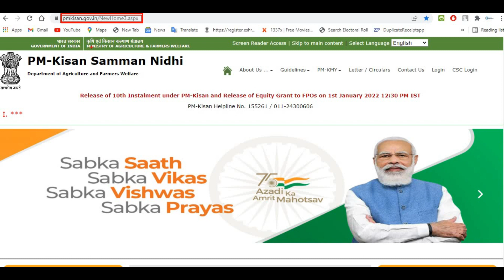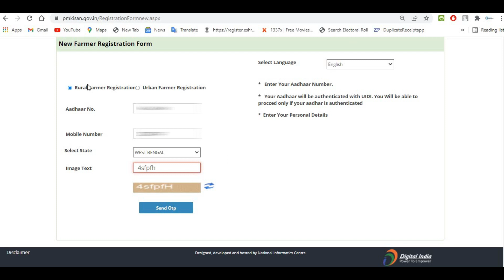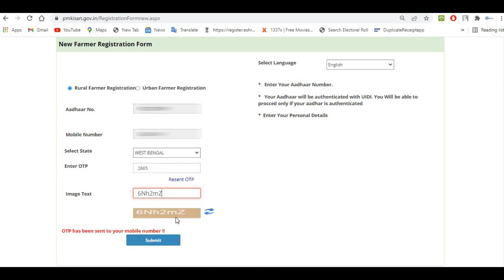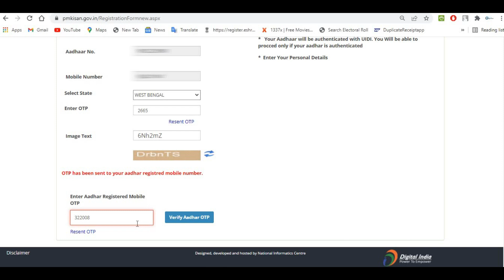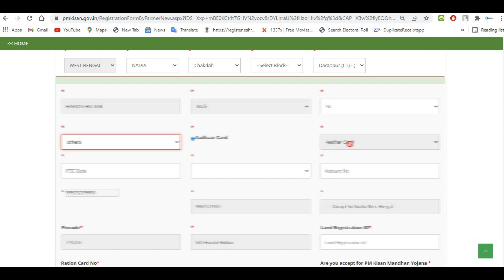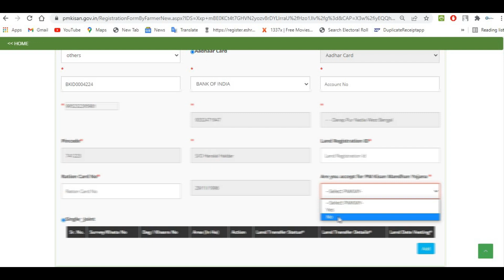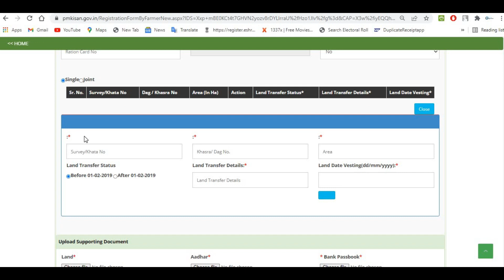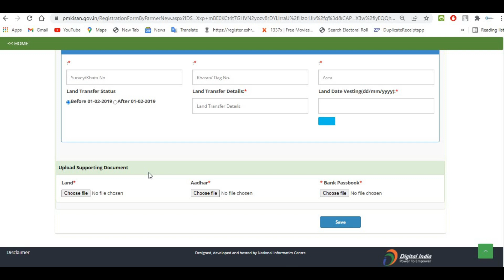PM Kisan New Update | PM Kisan Online New Registration 2022 | New Farmer Registration Process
PM Kisan new Update | PM Kisan Online New Registration 2021 | New Farmer Registration Process

how to apply pm kisan today
pm kisan new farmer registration
pm kisan new farmer registration online
pm kisan self declaration form in bengali How To Find PM Kisan Land Registration Id
Land Registration Id
Land Registration Id PM Kisan 2022
pm krishi samman nidhi yojana apply online
pm kisan samman nidhi yojana online problem
new pm kisan registration 2022
pm kisan bank account correction
PM Kisan New Registration Problem Solve
PM Kisan New Apply Problem Solve
pm kisan new update 2022
pm kisan today latest news
pm kisan new farmer registration 2022
pm kisan new registration 2022
new pm kisan registration form
new pm kisan online registration
pm kisan registration date 2022 new
 pm kisan registration new
 pm kisan apply